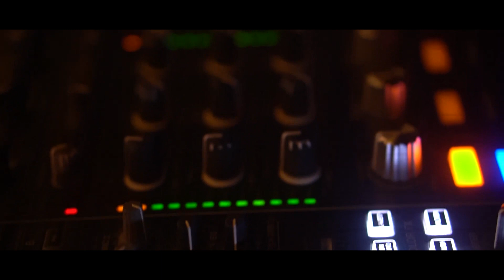Blast night Performed at Playground club Chandigarh sector 26